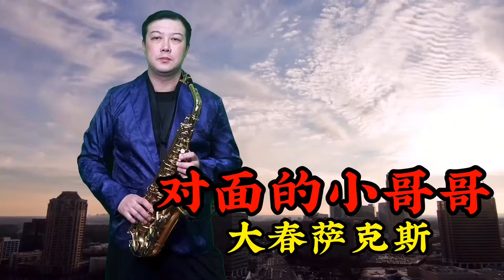萨克斯《对面的小哥哥》欢快的节奏，优美的旋律，太好听了